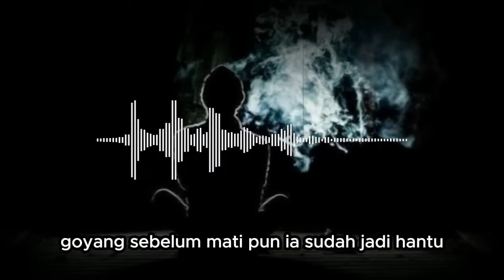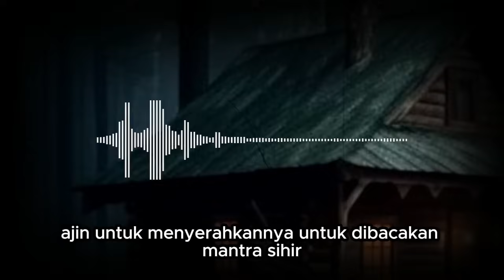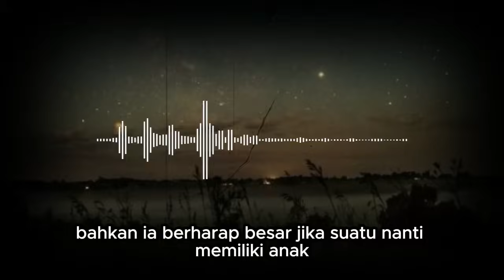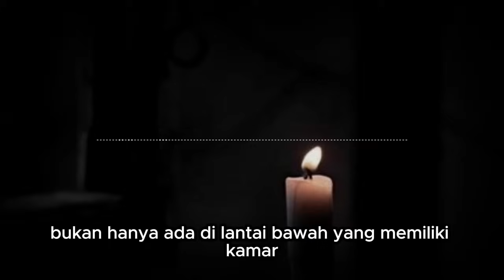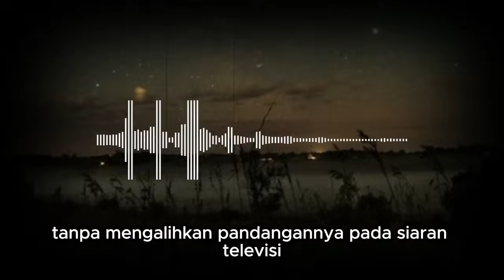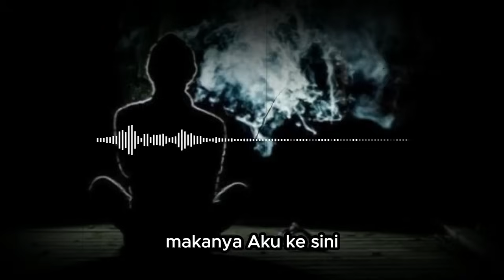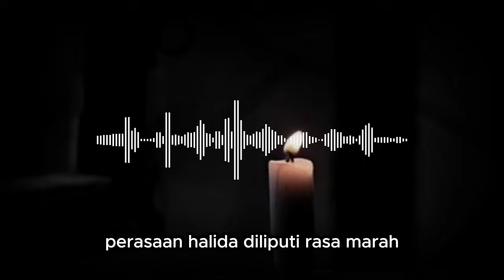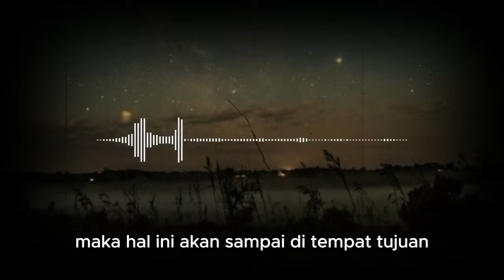KISAH NGERI - BAWA C3LANA D4LAM SUAMIMU PADAKU - GUNA-GUNA PENAKLUK SUAMI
KISAH NGERI - BAWA C3LANA D4LAM SUAMIMU PADAKU - GUNA-GUNA PENAKLUK SUAMI (PART 1)

Bagi temen2 yang mau share cerita, kisah, pengalaman horornya boleh banget yaa... Silahkan kirim cerita via email ke alamat dibawah ini... terima kasih...